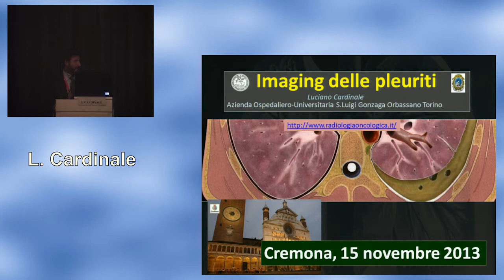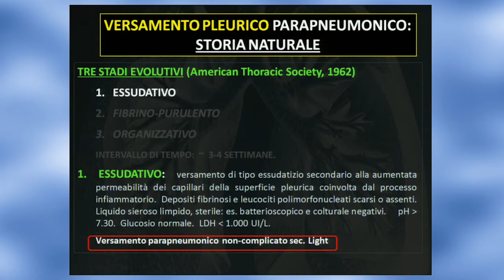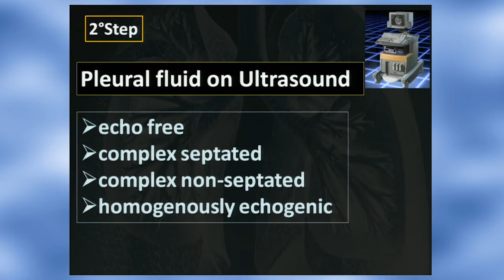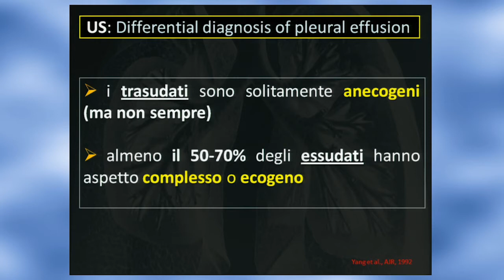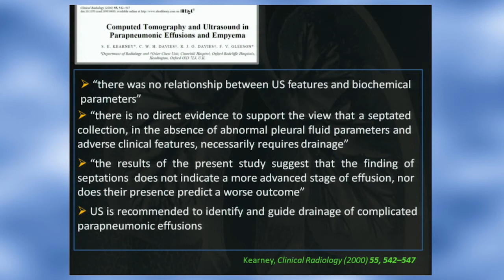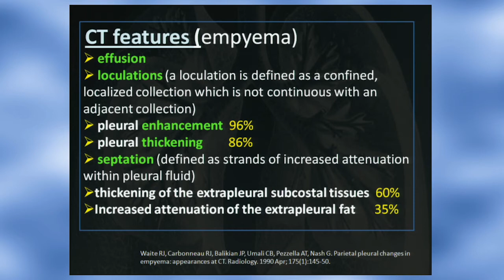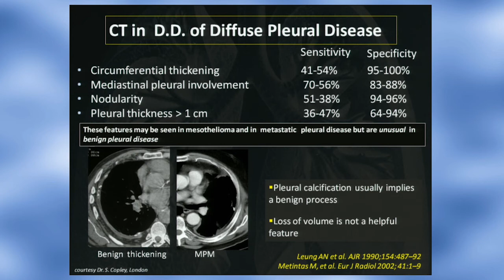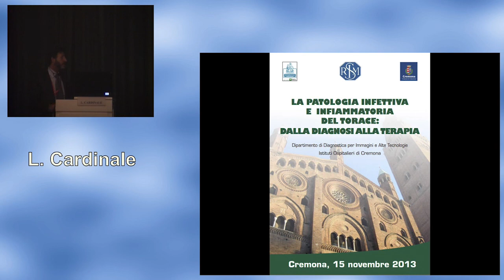13 Imaging delle pleuriti. Luciano Cardinale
Registrazione del Congresso: "La Patologia Infettiva e Infiammatoria del Torace: dalla diagnosi alla terapia."

Cremona, Palazzo Cittanova - Trecchi, 15 Novembre 2013.
Dipartimento di Alte Tecnologie e Diagnostica per Immagini

PROGRAMMA

8.30 Apertura dei lavori
Lucio Olivetti
8.45 Saluto di benvenuto
Simona Mariani

OVERTURE
9.00 Problematiche infettive nel paziente immunocompetente
e immunodepresso
Angelo Pan

PRIMA SESSIONE
Polmone
Moderatore: Lucio Olivetti
9.20 Piccole vie aeree
Giorgia Dalpiaz
9.40 Polmoniti interstiziali idiopatiche
Nicola Sverzellati
10.00 Malattie collageno vascolari
Maurizio Zompatori
10.20 Pneumoconiosi
Roberto Maroldi, Andrea Borghesi
10.50 Discussione
11.00 INTERVALLO

11.30 LETTURA: L’essenziale nell’interpretazione della HRCT
Luca Volterrani

SECONDA SESSIONE
Polmone
Moderatore: Giancarlo Bosio
12.00 Polmoniti nosocomiali e acquisite in comunità
Luca Salvolini
12.20 I quadri della tbc, oggi
Lucio Olivetti
12.40 Infezioni non tubercolotiche nel paziente immunocompromesso
Giancarlo Cortese
13.00 Discussione
PAUSA

14.30 LETTURA: Le infezioni polmonari nel lattante e nel bambino
Claudio Defilippi

15.00 LETTURA: Il paziente in Rianimazione: infezione? edema? ARDS?
Fabio Falaschi

TERZA SESSIONE
Polmone e pleura
Moderatore: Fabio Falaschi
15.30 Sarcoidosi
Anna Rita Larici
15.50 Imaging delle pleuriti
Luciano Cardinale
16.10 Discussione
PAUSA

QUARTA SESSIONE
Mediastino e cuore
Moderatore: Francesco De Cobelli
16.30 Imaging delle mediastiniti
Mariano Scaglione
16.50 Miocarditi e cardiomiopatie
Francesco De Cobelli
17.10 LETTURA: Il pericardio, questo sconosciuto
Marco Francone
17.40 Discussione
18.00 CHIUSURA DEI LAVORI